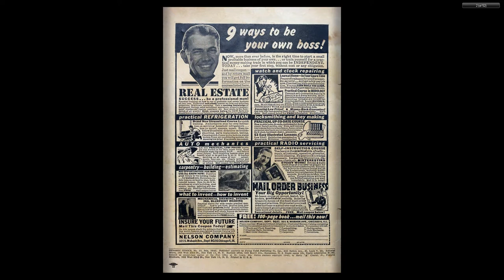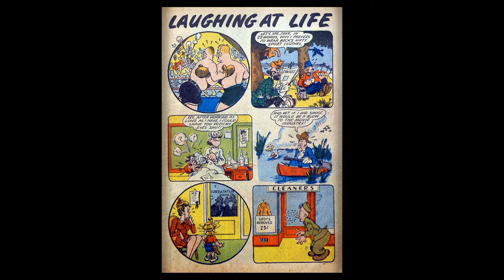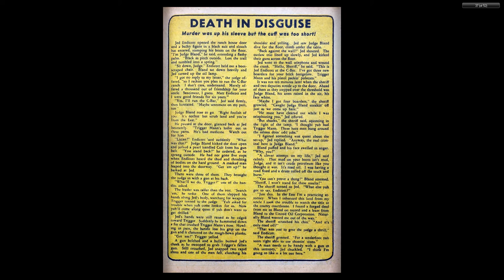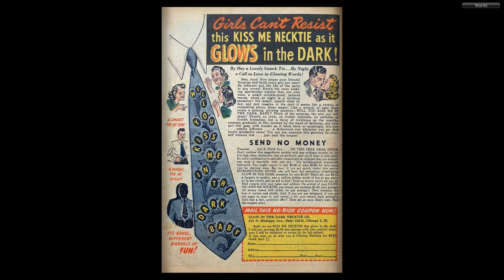Dynamic Comics 015 Dynamic Jul 1945 52p